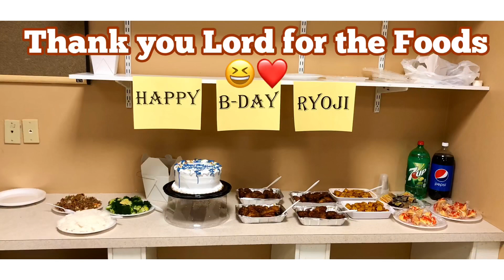Ryoji’s Birthday Surprise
This video was filmed during our break time at work. Our beloved co-workers (Continental family) threw a surprise birthday party for my husband Isn’t that nice! Thank you Lord for blessing us with this kind of family we will be forever grateful with this blessing in life. God  bless you guys more!